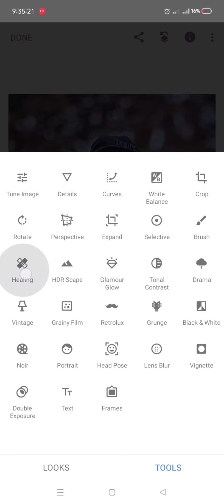Smooth Face In Snapsheed|| Face Retouching in snapsheed